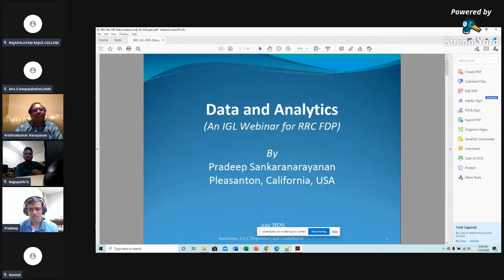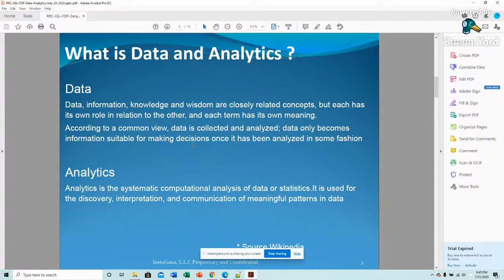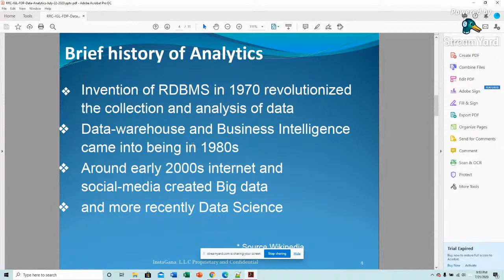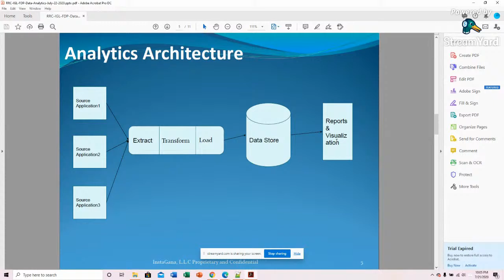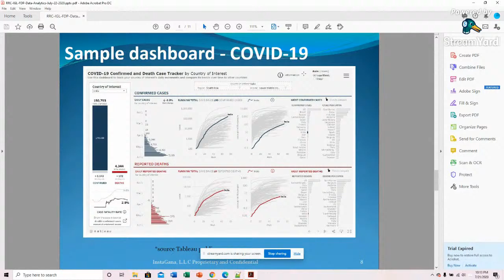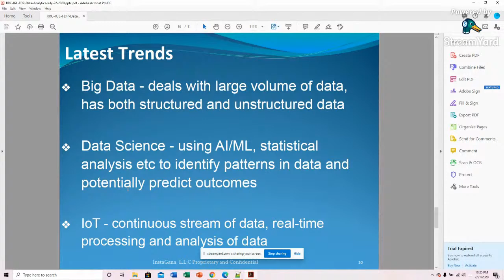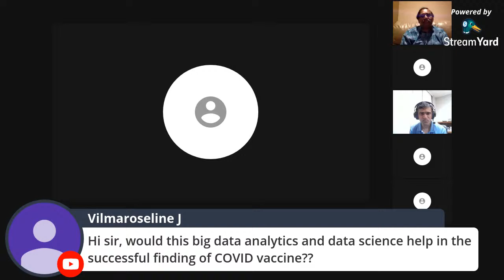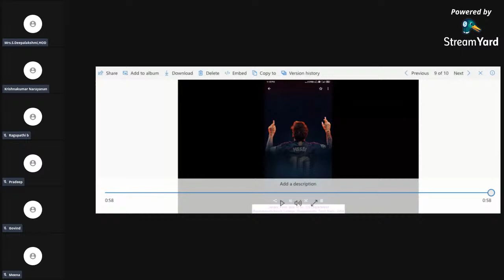Day-3 "Data & Analytics "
Speaker :
Mr.Pradeep Sankaranarayanan,
USA

Rajapalayam Rajus' College
PG Department of Computer Science organizes the Live Stream for
5-Day International FDP on "Innovative Strategies in Emerging Technologies"